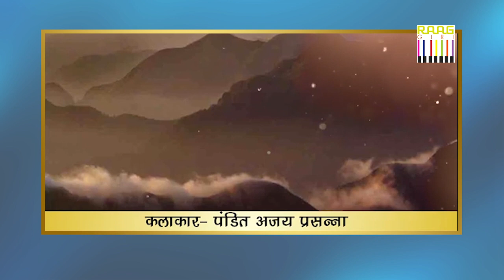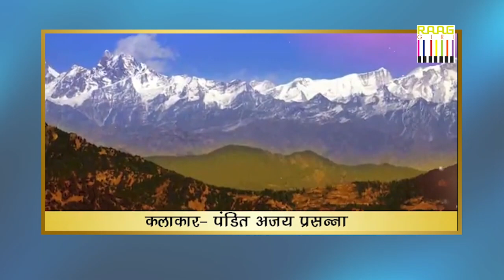Unlock Inner Peace with Pandit Ajay Prasanna's Flute Symphony | Calming Music For Anxiety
Calming Music For Anxiety - Unlock Inner Peace with Pandit Ajay Prasanna's Flute Symphony. Disciple and son of Sangeet Natak Akademi Awardee Guru Pt. Bhola Nath Prasanna, Pt. Ajay Shankar Prasanna is an Internationally acclaimed Indian Classical flutist- top most doyen of Banaras Gharana.
Pt. Ajay Shankar’s collaboration with two times Grammy awardee Ricky Kej and eight times Grammy awardee Stewart Copeland in the Grammy award-winning album Divine Tides.